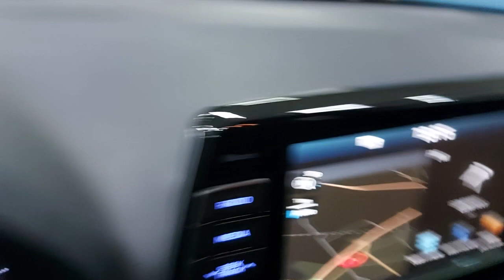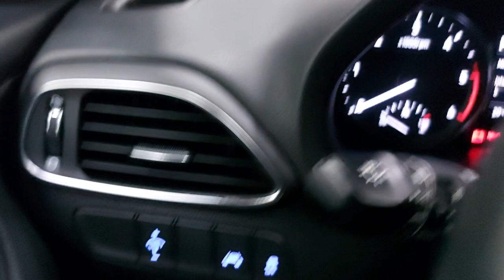2018 HYUNDAI i30_Wagon Verona, San Giovanni Lupatoto, Vicenza, Bresci, Mantua U6946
GRIGIO SCURO Used 2018 HYUNDAI i30_Wagon  in Verona. Fornire servizi alla zona di San Giovanni Lupatoto, Vicenza, Bresci, e Mantua.

Fratelli Lovato
7 Via Flavio Gioia

Lovato Concessionaria ufficiale Hyundai Suzuki a Verona Legnago Domegliara propone HYUNDAI i30 Wagon 1.6 CRDi 110CV DCT Business immatricolata nel 2018. La vettura ha percorso 60000 kilometri e rispetta la normativa antinquinamento Euro6 ed  alimentata a Gasolio. Il cambio  Automatico. La vettura viene proposta a 15500 Euro. Vi aspettiamo presso i nostri punti vendita a Verona Legnago e Domegliara